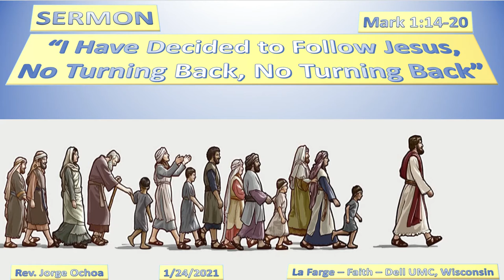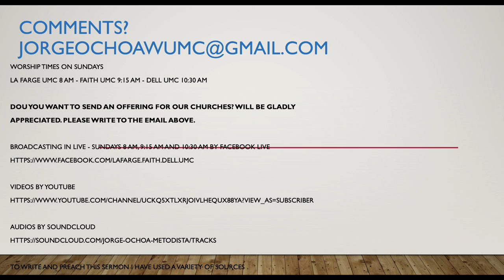Sermon: "I Have Decided to Follow Jesus, No Turning Back." Mark 1:14-20 1/24/2021 Rev. Jorge Ochoa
Routine actions are realities in our lives, but they also are the circumstances in which Jesus comes to us. The 'Follow Me" is a Jesus' invitation for a new life.
Jesus does not offer a schedule is only an invitation to follow Him. His invitation involves leaving things behind you. We accept Jesus' invitation to follow Jesus, not by packing up, but letting go. What must you let go of today? It is always convenient to travel light to follow Jesus. I hope you can decide: "I Have decided to follow Jesus."
Sermon preached on January 24th, 2021, by Rev. Jorge Ochoa.
La Farge UMC, Faith UMC, Faith UMC, Wisconsin.